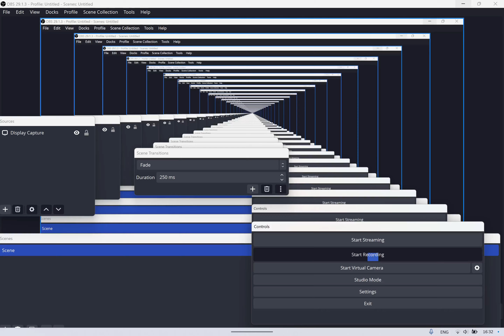How to prove that Wave Function is Normalized wave function | Wave Mechanics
Proving the Given wave function as normalized wave function